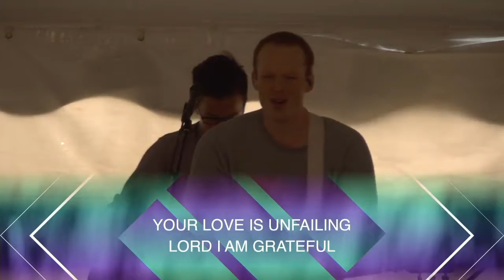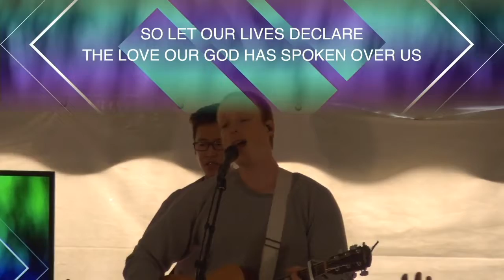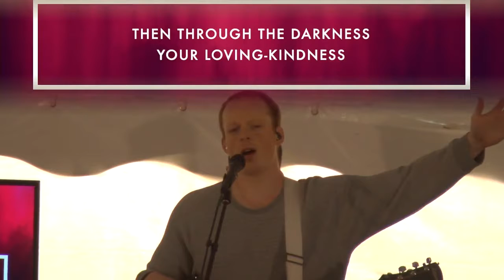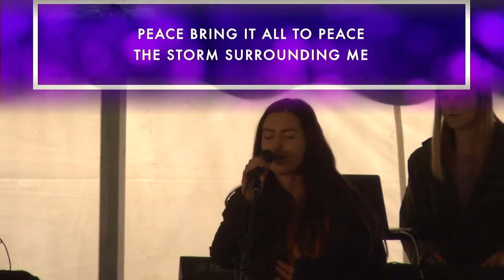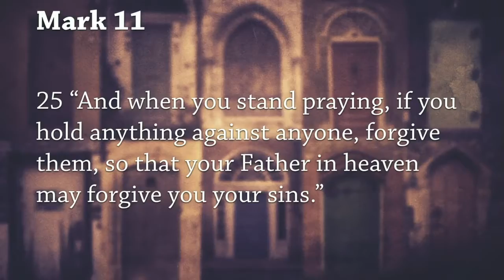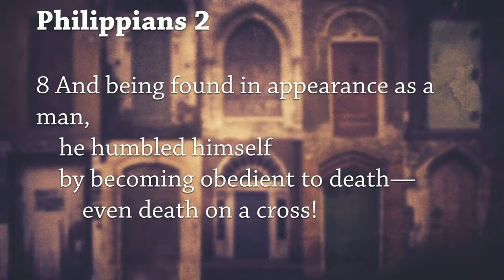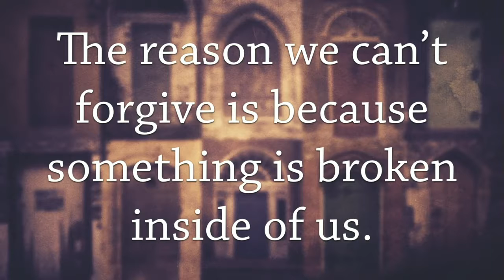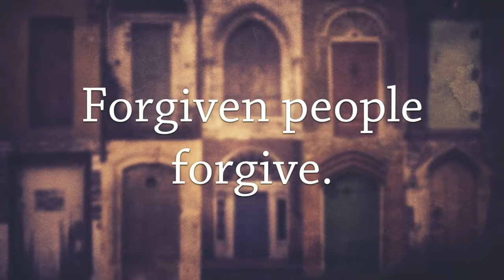Key That Opens Every Door Every Door Part 1 - Forgiveness